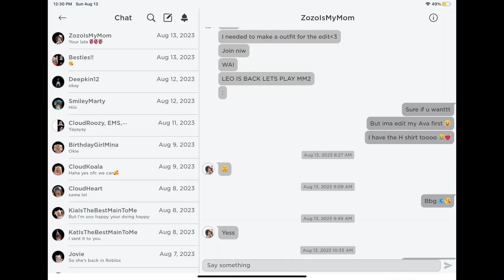A Thousand Years!😭💕//Happy 7 Months//Og Edit//SimplyZozo🥰💓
Hello! I’m zozo💗🫶
A sub and like is greatly appreciated regarding
The amount of effort I spend on these edits🫶💗💓
Ib💗: OG because I couldn’t find anyone doing it💓💗
This is with💗:  @star.rexmop
The audio Creds🫶: Christina Perri
Editing app(s) ❤️:CapCut 💗😭
Time taken♾️: 1 hr - 2 hr😮‍💨
Emote🥰: I forgot sorry 😭
400+ reasons to smile 🤪
Follow my Roblox group ⬇️

Q:Can you friend me💗
A: sorry it won’t be fair to others🥺💗

A: srry unfair to others unless I say so 🌈💗💓

Q: do you have a main/mains💗🥰
A:Yes!!💗💓🌈🫶♾️🥰

Q: Are you in a Friend group😝
A: Yes A Lot!🥰

Q:Do you love me?🥰😍💓💗
A:Yes I love all fans 🌈💗🫰💓🫶
“Your braver than you believe,stronger than you seem,and smarter than you think”💗
-A.A Milne author and poet 💗♾️💓
If you sub and like it’s greatly appreciated 🥰💗💓
Love yourself 💗🫶

Tagz🫶-ignore-
Your month your Roblox avatar your month your Roblox editor your month your Roblox trend your month your squad member your fav color your Roblox avatar Roblox story time Roblox platform is a gaming platform that uses a online currency called robux to edit your Roblox avatar. Online friends are so nice. Swag like Ohio gaming Roblox